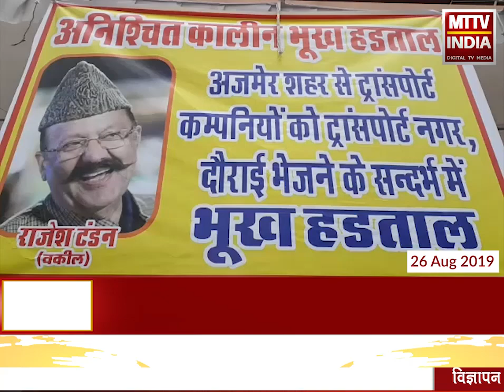AJMER NEWS | वरिष्ठ अधिवक्ता राजेश टंडन आज से भूख हड़ताल पर बैठे | MTTV INDIA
वरिष्ठ अधिवक्ता राजेश टंडन आज से भूख हड़ताल पर बैठे
कलेक्ट्रेट के बाहर अनिश्चितकालीन भूख हड़ताल पर बैठे
ट्रांसपोर्ट नगर शिफ्ट करने की मांग को लेकर भूख हड़ताल पर बैठे टंडन